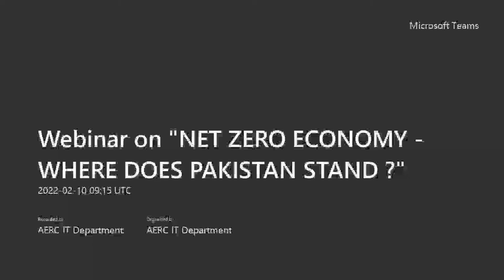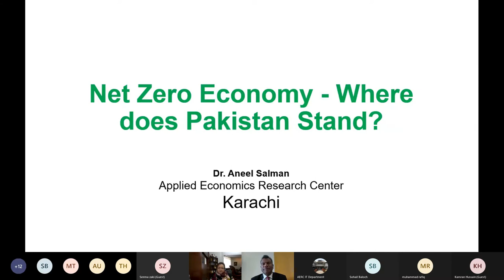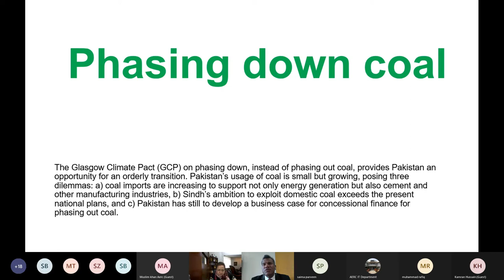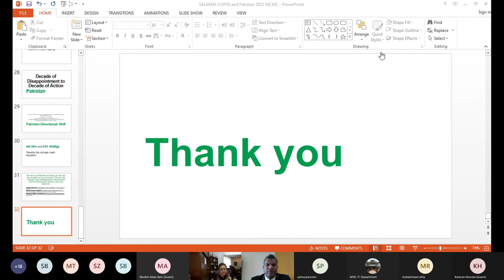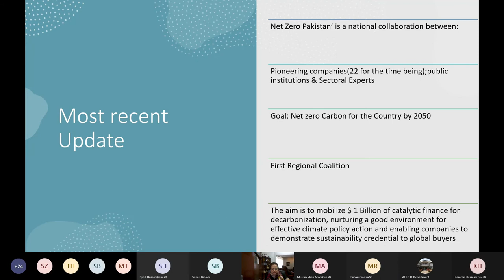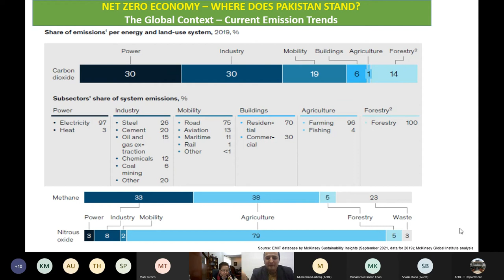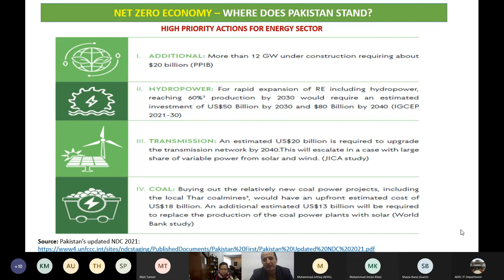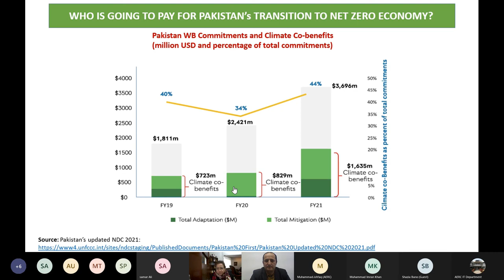NET ZERO ECONOMY WHERE DOES PAKISTAN STAND ?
Prof. Dr. Samina Khalil
Director
Applied Economics Research Centre

Dr. Aneel Salman
Director FDA COMSATS Islamabad

Dr. Muhammad Rafiq
A.P IM/Sciencies Peshawar

Dr. Kamran Hussain
FREL/ REDD+ Expert (Consultant) Bradford,
 England